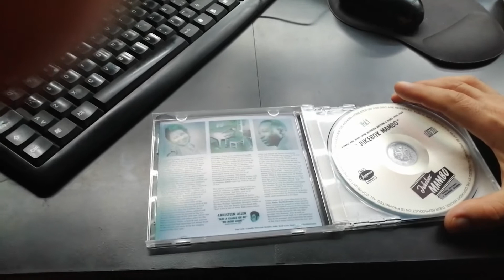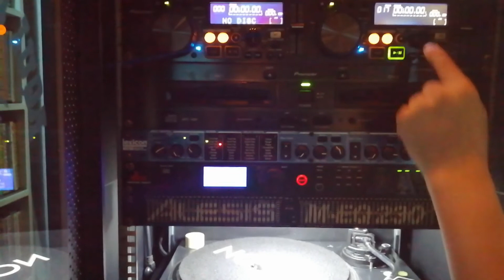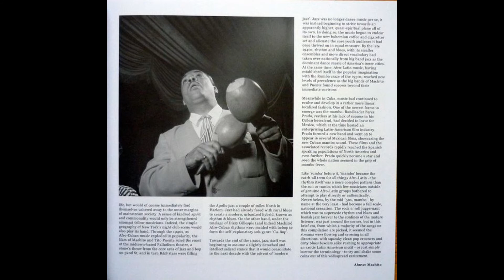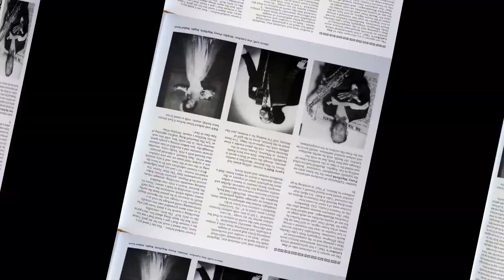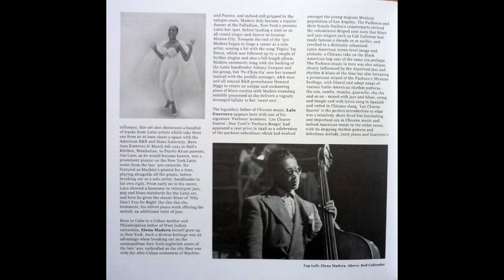A DREAM (Billy "Red" Love) - El Blues, el Jazz fusionado con Afro Cuban.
No hay mucha información tangible para transmitir sobre el pianista Billy "Red" Love , quien firmó para grabar para el productor novato Sam Phillips en 1951. Phillips transmitió una actuación temprana de Love , "Juiced", a Chess como el último esfuerzo de Jackie Brenston (luego al rojo vivo como resultado de "Rocket 88").

El disco debut de Love , "Drop Top", salió en Chess y, según los informes, lo hizo bastante bien a nivel regional, pero después de un bis de 1952, "My Teddy Bear Baby", Chess lo dejó caer. Se quedó en Sun hasta 1954, trabajando sesiones detrás de Rufus Thomas y Willie Nix y grabando una gran cantidad de lados no emitidos.